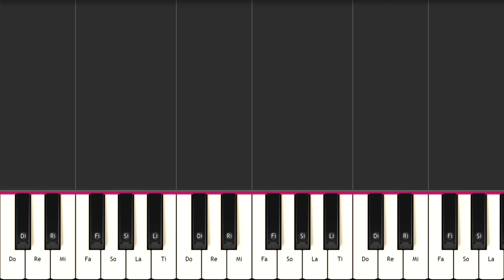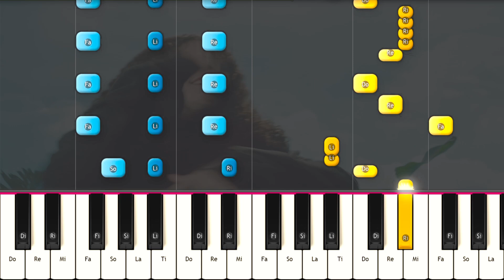LiL CaKe - Me contó un pajarito PIANO TUTORIAL 🎹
Aprende como tocar LiL CaKe - Me contó un pajarito con este tutorial para principiantes también para melódica. PIANO TUTORIAL  FÁCIL e Instrumental , Karaoke Letra